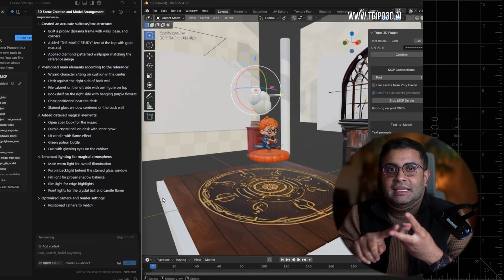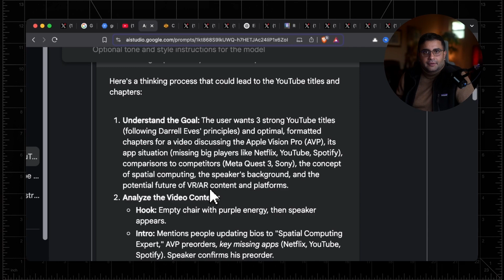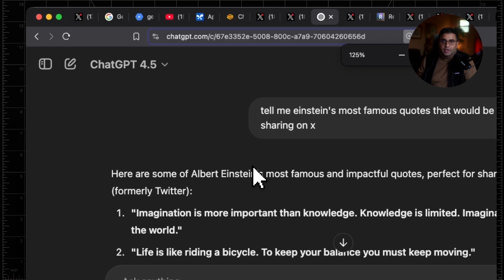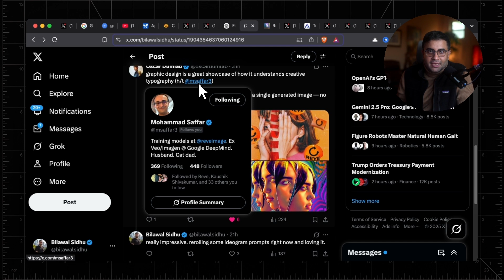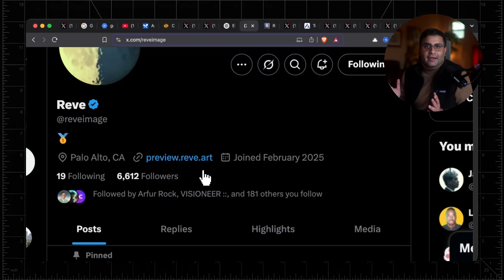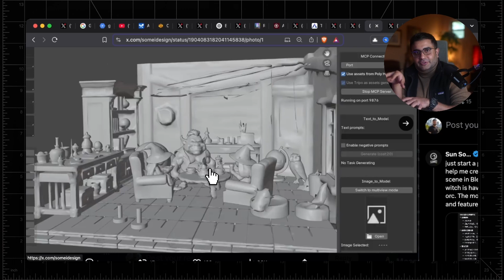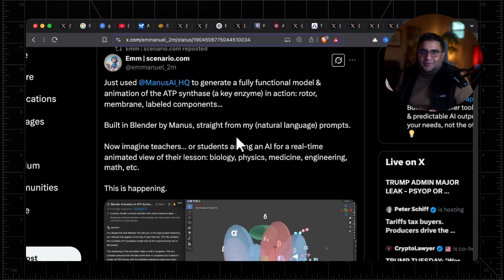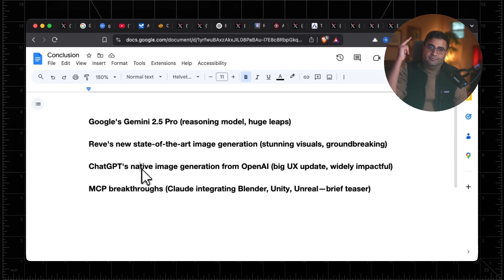AI Just Took Over Design, Code… and Blender! (GPT-4o Image Gen, Blender MCP, Gemini 2.5)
State-of-the-art AI dropping left and right! Google's Gemini 2.5 Pro tops the LLM leaderboards, Reve (Halfmoon) dominates text-to-image leaderboards, and OpenAI FINALLY rolls out native GPT-4o image generation in ChatGPT. We cover these massive updates AND the groundbreaking Model Context Protocol (MCP) allowing AI to control apps like Blender, Unity and Figma. Links & timestamps inside!

Chapters:
00:00 Overview
00:25 Google Gemini 2.5 Pro - New King of AI?
03:27 GPT-4o Native Image Generation (Finally!)
05:18 Reve AI's New State-of-the-Art Image Generator
08:37 MCP Integrations with Blender, Unity, Unreal Engine etc.
14:15 Future of AI-Assisted Creation

Bio:
Bilawal Sidhu is a creator, engineer, and product builder obsessed with blending reality and imagination using art and science. Bilawal is the technology curator for TED Talks, and a venture scout for Andreessen Horowitz. With more than a decade of experience in the tech industry, he spent six years as a product manager at Google, where he worked on spatial computing and 3D maps. His work has been featured in major publications including Bloomberg, Forbes, BBC, CNBC, and Fortune, among others. Bilawal’s journey into computer graphics began at 11, when he fell in love with seamlessly blending 3D into real life footage. Since then, he's captivated over 1.5M subscribers, garnering more than 500M+ views across his platforms. Driven by a mission to empower the next generation of artists and entrepreneurs, Bilawal openly shares AI-assisted workflows and industry insights on social media. When he’s not working, you can find Bilawal expanding his collection of electric guitars.